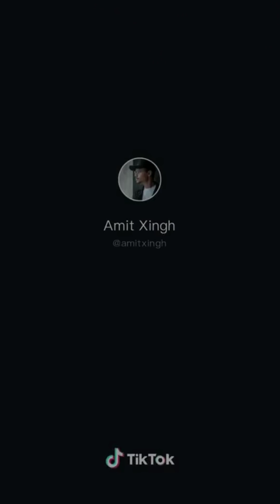Haaye garmi | Aankh surme se verke teyar ki | Street dancer 3D | Nora fatehi | Neha kakkar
GARMI SONG LYRICS by BADSHAH & NEHA KAKKAR starting VARUN DHAWAN & NORA FATEHI. Street dancer 3D film's `Haye Garmi Lyrics'

Arey Yaar, Koi Ac Chalaado Yaar
Uh Sahi Ae Sahi Ae

Baaki Sari Fake Lagein
Dekh ke Tujhko Break Lage
Door -Door Se Theek Hai Rani
Pass Aaun Toh Sek Lage

Paara Itna High Huwa ke
Thermometer Toot Gaye
Shiyan Ji Tadap- Tadap Ke
Haye Paseena Chhoot Gaye

Kaisi Gundagardi Hai
Bandi Tu Berardi Hai
Sardi Mein Bhi Garmi Hai
Gardi Gardi Gardi Gardi

Haye Garmi Haye Garmi Haye Garmi

December Mein Karde Summer Tu
Tu Lambourghini Main Hoon Hummer
Vaise Bhi Koi Jaldi Ni Mujhko
Bachpan Se Hi Main Late Kamar

Billion Mein Tu Baby Ek
Hilti Kamar Jaise Snake
Teri Sundarta Pe Likh Doon Baby
Do Fut Lamba Lekh

Kar Doon Sau Baat Ki Ek
Legi Mujhjo Tu Maatha Tek
Garmi Kehte Hain Kisko
Tu Mujhko Gale Lagake Dekh

Haye Garmi

Haaye Garmi full video song | Badshah | Neha Kakkar | Haaye Garmi Varun Dhawan & Nora Fatehi full video